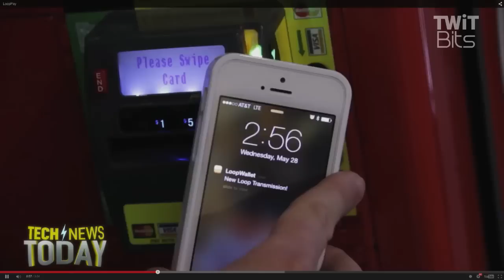Samsung Takes on Apple Pay and Google Wallet: Tech News Today 1199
Samsung has acquired the mobile payments company LoopPay, which is a competing platform to Apple Pay and Google Wallet.